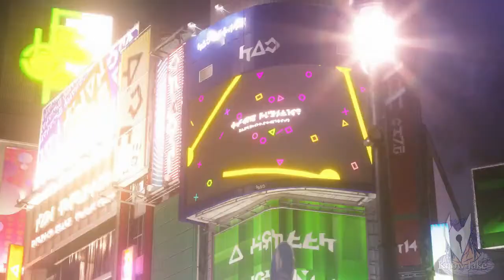Kingdom Hearts 3 Gameplay Review #09 KH Reconnect sarà FF Versus 13?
Riassunto della Storia di Kingdom Hearts 3 con annesso Gameplay a difficoltà esperto e analisi di avvenimenti e gioco nella sua completezza!